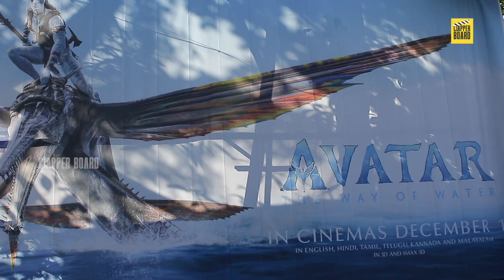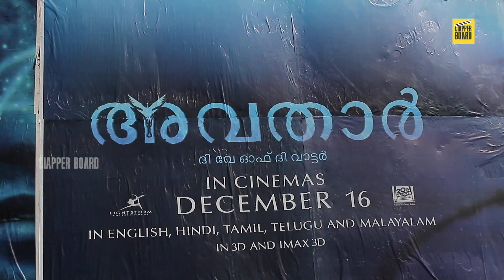അവതാർ ഒന്നിന്റെ തുടർച്ച അല്ല, ഇത് പുതിയ കഥ | THEATRE RESPONSE | PUBLIC REVIEW